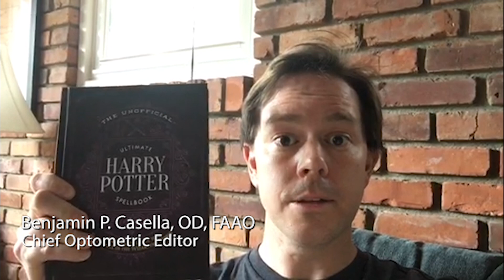Week 3 COVID-19 office closure update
Chief optometric editor Ben Casella, OD, FAAo, shares his experiences in applying for a small business administration (SBA) loan and looks forward to making Brussel sprouts and reading Harry Potter.